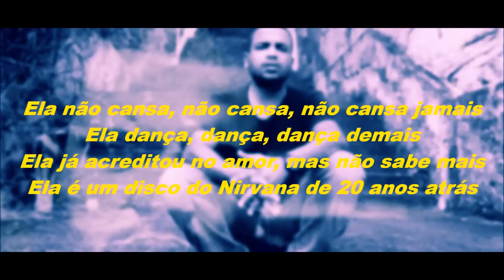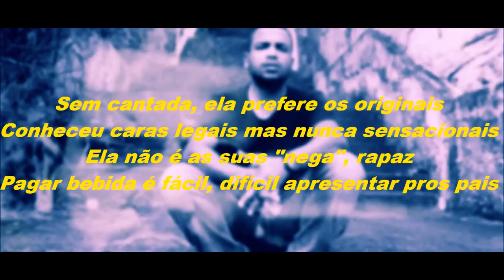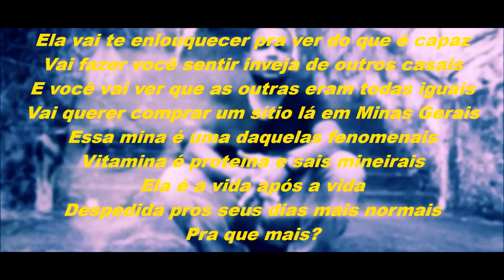Ela só quer paz.